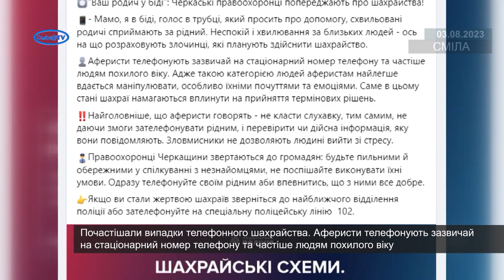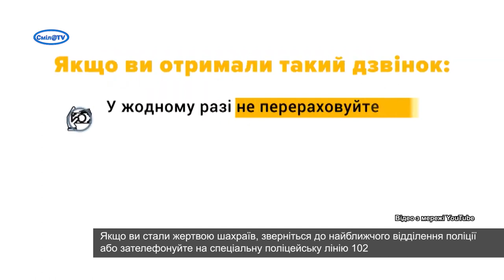Правоохоронці попереджають про шахрайства!